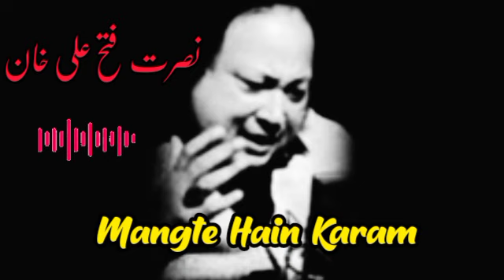Mangte Hain Karam | Qawali | Nusarat Fateh Ali Khan | Nfak